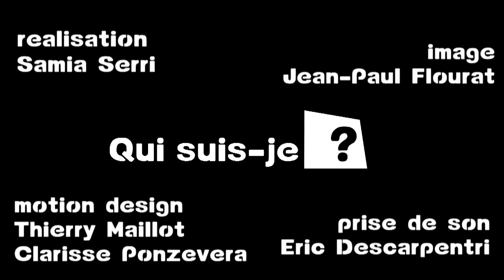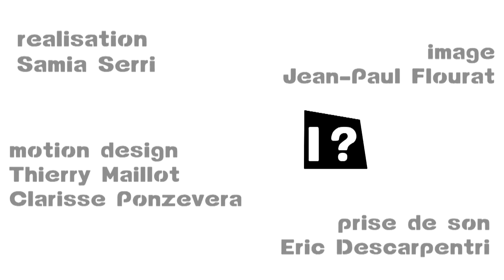Qui suis-je ? Super héros #04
(première mise en ligne le 17 sept. 2014)